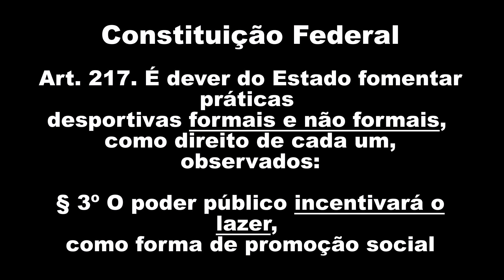Como Armar uma Carabina e uma Balestra